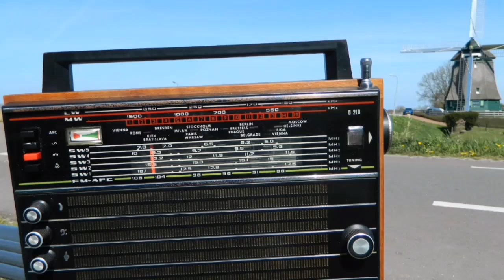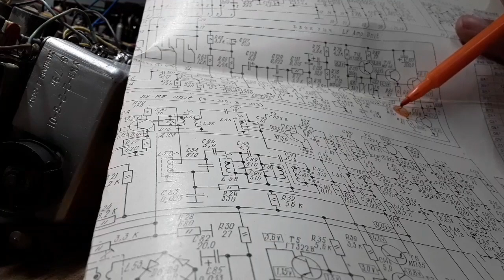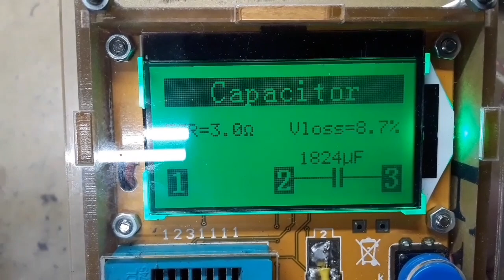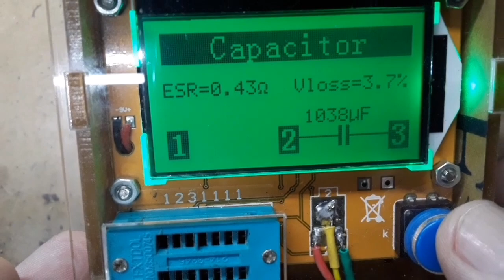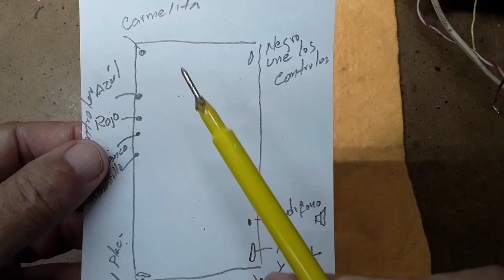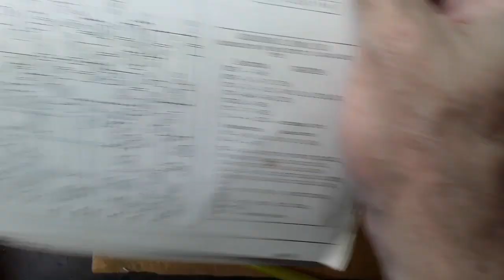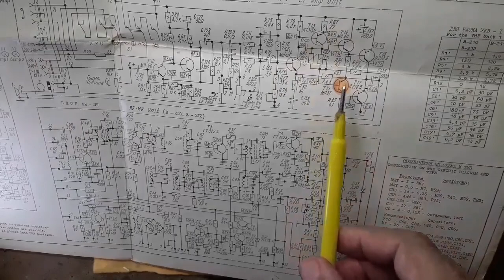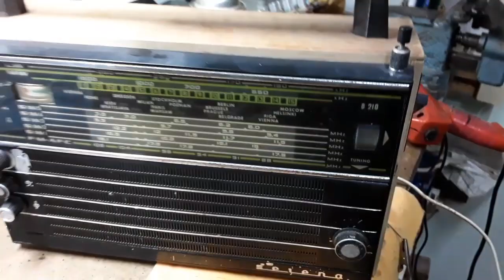¨SELENA - 210¨ ( 3era Parte )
Saludos Amigos:
Seguimos con la reparación de la radio ¨SELENA - 210¨
Espero que este vídeo sea didáctico.
Gracias por tú Tiempo!